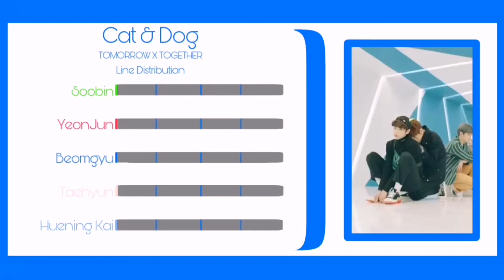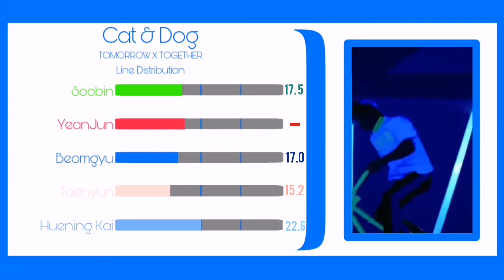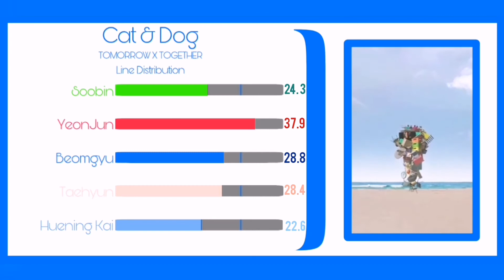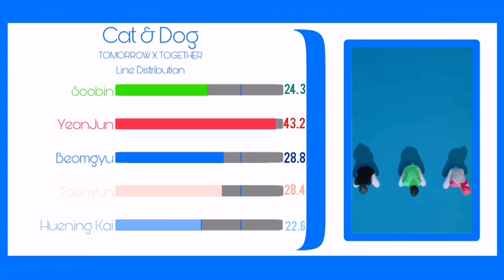TXT - Cat & Dog (English Ver.) (Line Distribution)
Hello everyone, this is my first time to do a line distribution. I hope you will like it, you can suggest a song that you want me to do a line distribution.